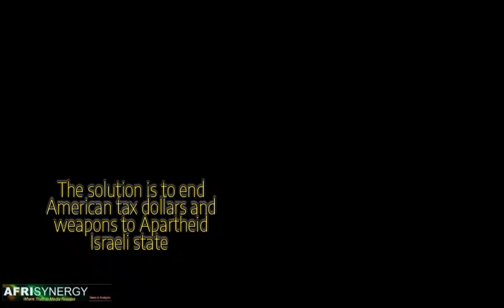Netanyahu rejecting there ever being a Palestinian state